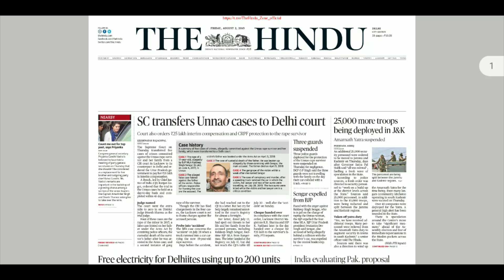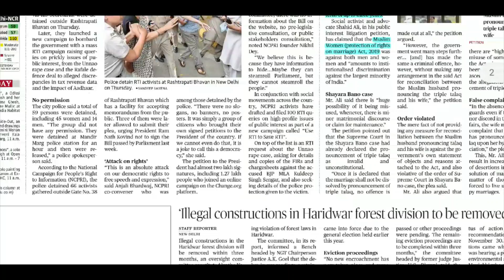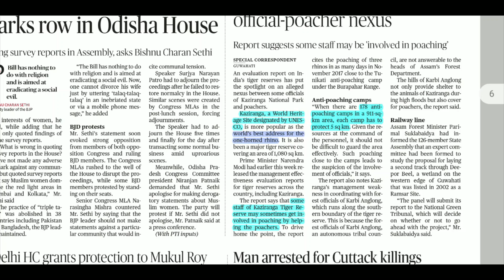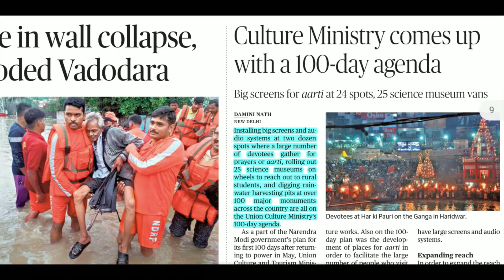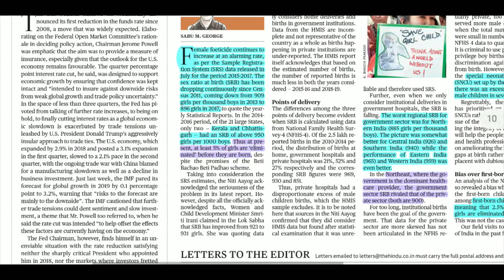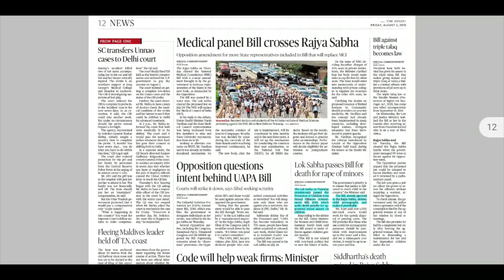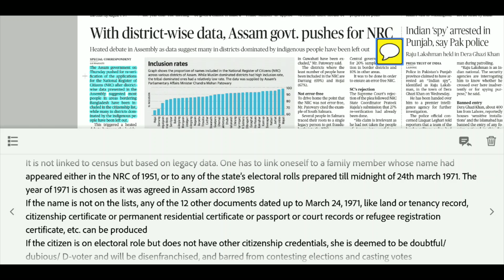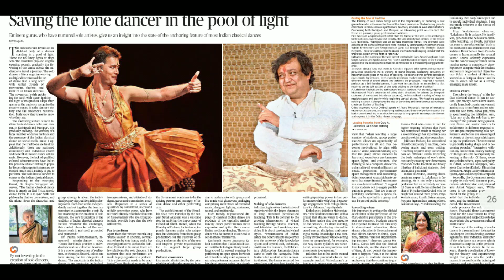THE HINDU 2nd August, 2019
THE HINDU DAILY NEWSPAPER ANALYSIS